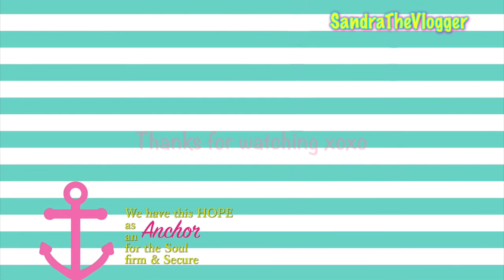Having too much fun with vacuum sealed bags- vlog 91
I never thought I would get so excited over saving storage space! :)

We are Sandra & Joe, Vloggers from Houston Texas.. Yee Haw !
Periscope: SANDRAVLOGGER